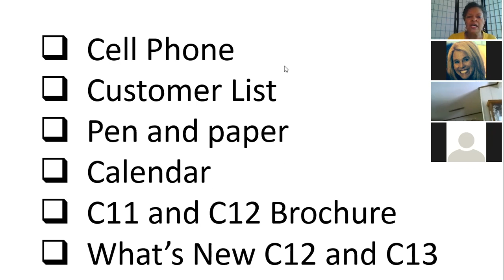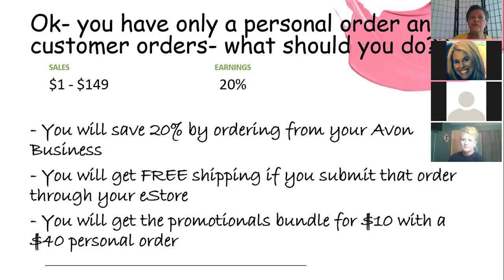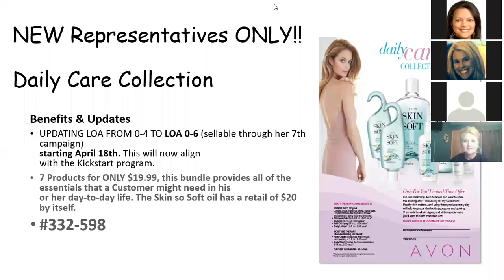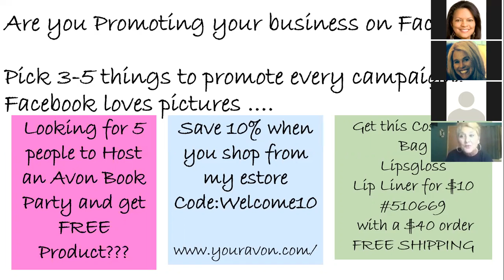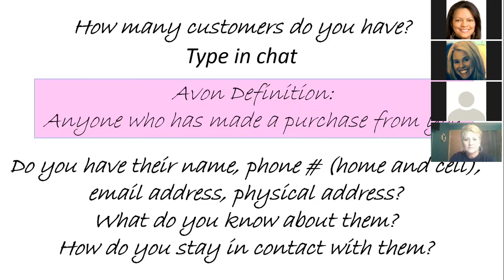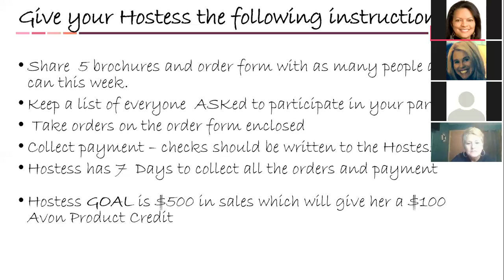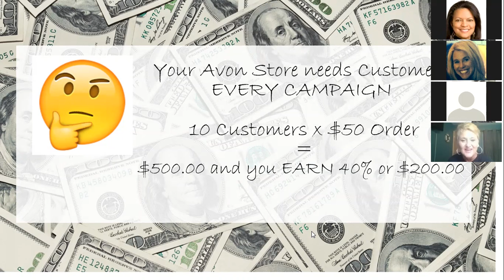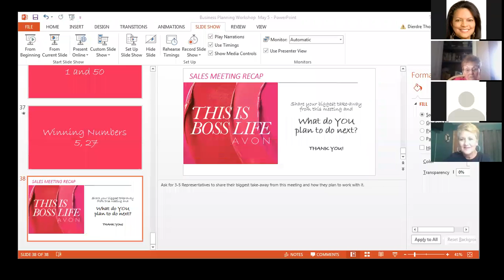May 5th Avon Business Planning Call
This call gives you lots of ideas on how to grow customers and sales.